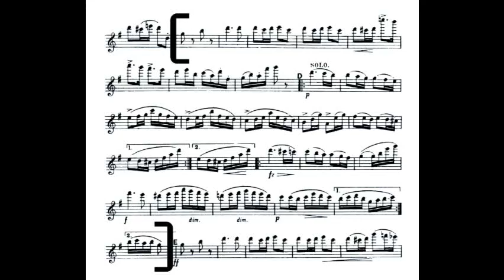Dvorak's 8 Flute Solo | Free Sheet Music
The flute solo from Dvorak's 8th symphony, 4th movement with free sheet music. Performed by Emmanuel Pahud.